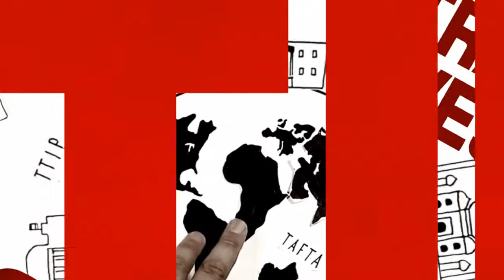¿Qué es TTIP?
Apartados de los medios de comunicación y la participación ciudadana, Estados Unidos y Europa se encuentran actualmente negociando el tratado TTIP. El objetivo es lograr un acuerdo para la zona libre de comercio más grande del planeta. TTIP amenaza con cambios drásticos e irreversibles para Europa. El derecho laboral, la supervisión bancaria y la protección ambiental podrían quedar muy por debajo en la normativa europea. Alimentos modificados géneticamente y carnes tratadas con hormonas y cloro podrían terminar en nuestros platos. Los estándares de la industria Americana podrían atacar nuestra agricultura de pequeña escala. Con esto, las empresas podrían obtener el derecho de demanda y poner en peligro a los mercados regionales y los derechos ciudadanos y solicitar compensaciones retroactivas. Detegamos TTIP — ¡por un acuerdo global, negociado públicamente, con una amplia participación ciudadana! Detengamos TTIP — ¡primero el hombre, luego la economía! Detengamos TTIP — ¡porque el mundo nos pertenece a todos!